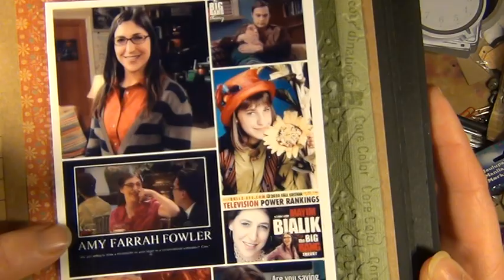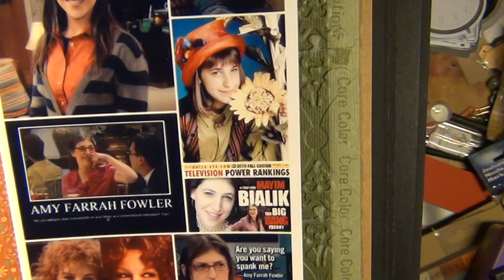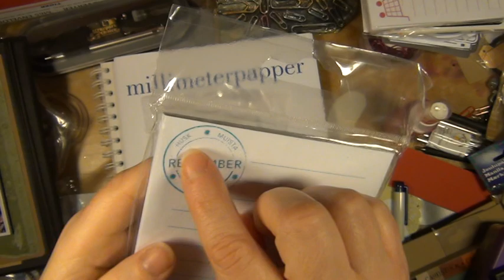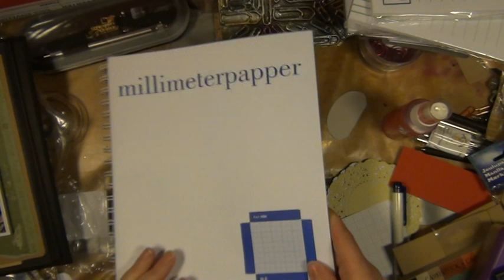TIPS FOR DIFFERENT SMASHBOOK DECORATIONS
I found a lot of fun different products for smashbooking, in a store called TGR (tiger). Moustasche, speech bubbles, memo pads, TV notes and such. I'm thinking that they will be great to both scrap and smash with :-).
I also found some millimeter paper (for architects), that could be fun to stamp or journal on.
There's a group on Facebook for tips on smasbooking, that's called Tips och tricks för annorlunda smashbooking, if you'd like to follow :-).